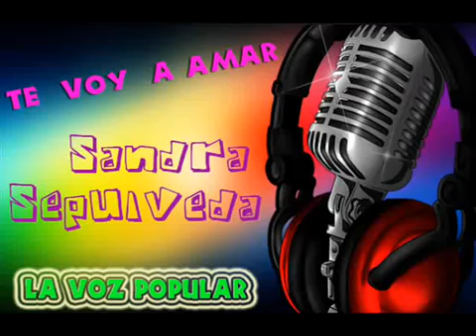TE VOY AMAR sandra sepulveda la voz popular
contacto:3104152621